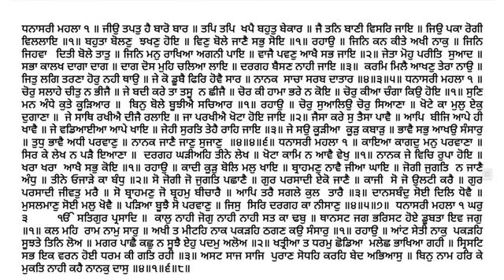702 Katha Sri Guru Granth Sahib Ji